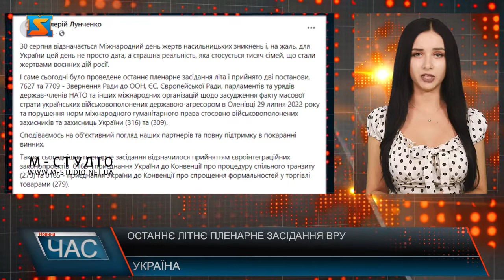Останнє літнє пленарне засідання ВРУ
30 серпня відзначався Міжнародний день жертв насильницьких зникнень і, на жаль, для України цей день не просто дата, а страшна реальність, яка стосується тисяч сімей, що стали жертвами воєнних дій росії – повідомляє народний депутат України від фракції «Рідне Закарпаття» Валерій Лунченко